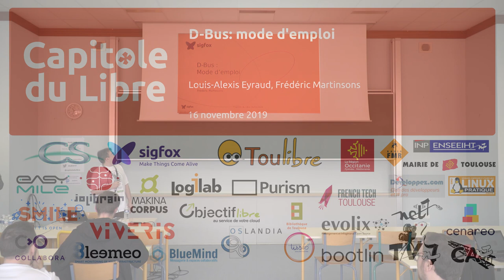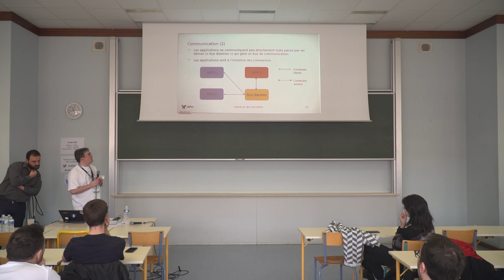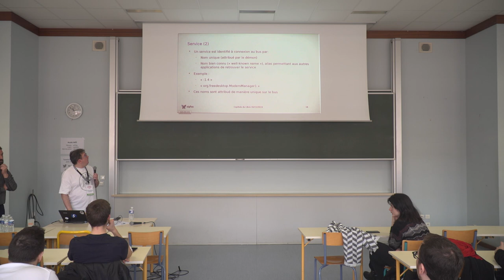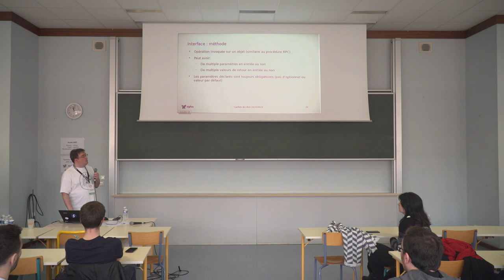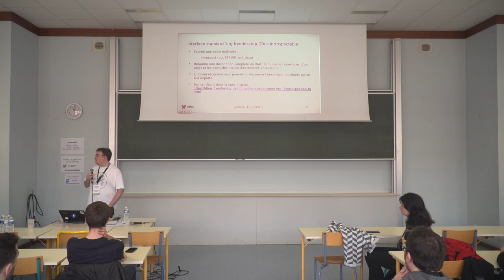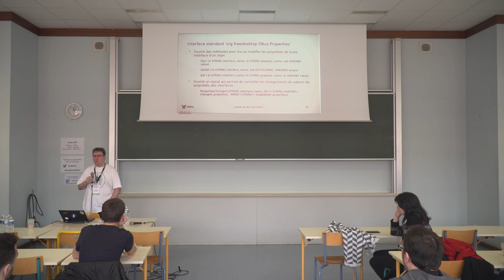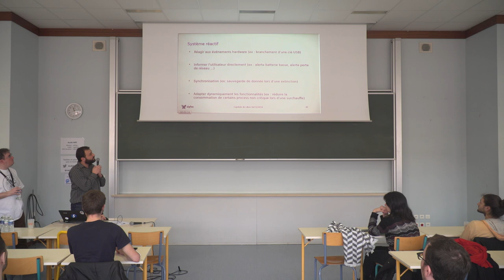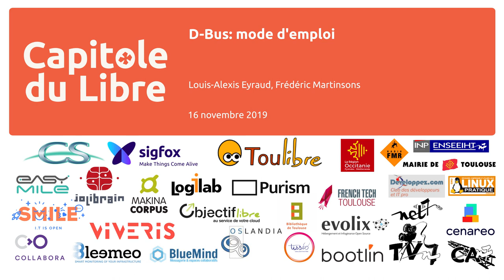D-Bus: mode d'emploi — Louis-Alexis Eyraud, Frédéric Martinsons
D-Bus est un mécanisme de communication inter-processus (IPC), très utilisé dans les environnements GNOME et KDE. De part ses faibles dépendances, son abstraction haut niveau et des implémentations en différents langages (C/C++, Python, Java...), il peut être utilisé pour tout type d'applications.

Cette conférence présentera les concepts généraux (bus, objet, interface...), fonctionnalités, différentes implémentations libres (dbus-glib, gdbus, python-dbus, qtdbus...)ainsi que des cas d'utilisations (CLI, applets...).